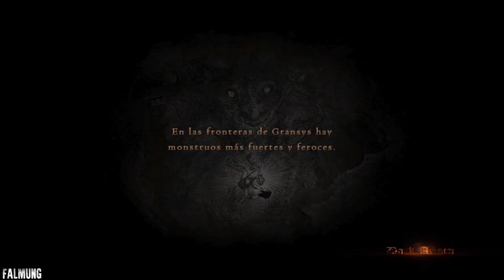Dragon's Dogma Dark Arisen PC | Falmung Edition | Guia Español | #8 | Mis amigos los bandidos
Dragon's Dogma Dark Arisen para pc es una franquicia nueva apasionante que redefine el género de la acción, desarrollada por el equipo que ha creado algunos de los mejores juegos de acción de Capcom.

Ambientado en un enorme mundo abierto, Dragon's Dogma presenta un juego de combates excitante y pleno de acción que ofrece libertad de explorar e interactuar en un entorno de juego vivo, rico e impactante.

Con tu equipo de tres compañeros, partes en la búsqueda y destrucción de un misterioso dragón.
Tus compañeros lucharán de forma independiente a ti, demostrando la destreza y habilidad que hayan desarrollado en función de las características que aprendan de ti y de tus acciones.
Dragons Dogma ofrece una oportunidad, casi sin límites, para ayudarte a desarrollar personajes que luchen a tu lado.
Con una historia épica y una increíble carga de acción, Dragon's Dogma se perfila como una de las más novedosas franquicias de éxito de Capcom.